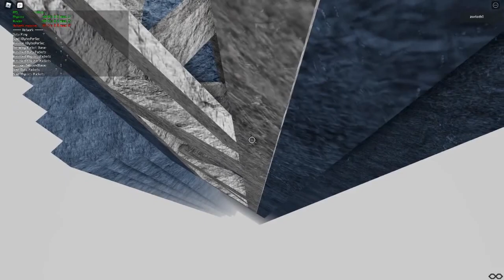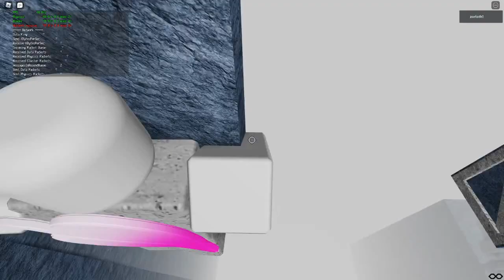Certyore - Completion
I did this sloppily as well :/

NOTE: Tiers are outdated and inaccurate. They will be temporarily used until me, or some other person find a better way to scale difficulty.